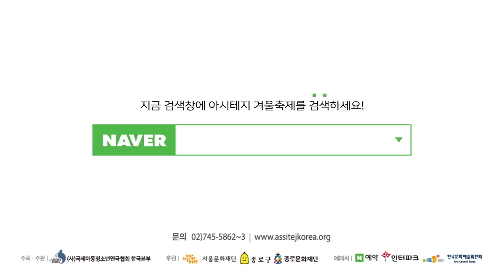[아시테지] 버려진 고물과 마임의 기상천외한 만남, 넌버벌코믹놀이극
정크, 클라운
■ 공연일시 : 1월 16일(수) 11AM / 3PM
                      1월 17일(목) 11AM
■ 공연장소 : 대학로예술극장 대극장
■ 러닝타임 : 55분
■ 추천연령 : 6세 이상

마임이스트 고재경이 연출한 '정크, 클라운'은 배우들의 숙련된 팬터마임 기술과 고물을 이용한 변형놀이를 통해 상상력을 확장하고, 재활용의 소중함을 깨닫게 하는 작품이다. 유쾌하고 활력 넘치는 한 편의 광대 쇼를 통해 어린이부터 어른까지 세대를 불문하고 함께 공감하며 즐길 수 있다.